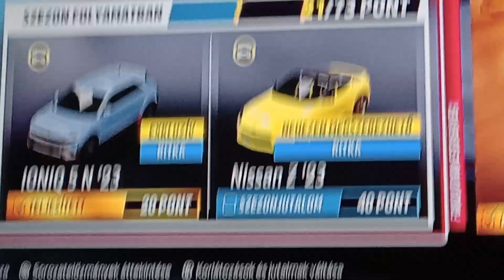Forza horizon 5 IONIQ N '23